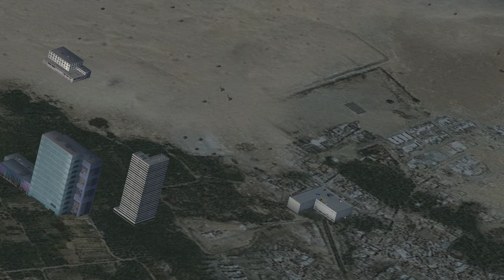Death by SA-9